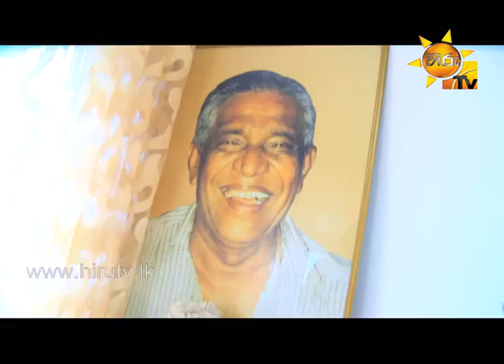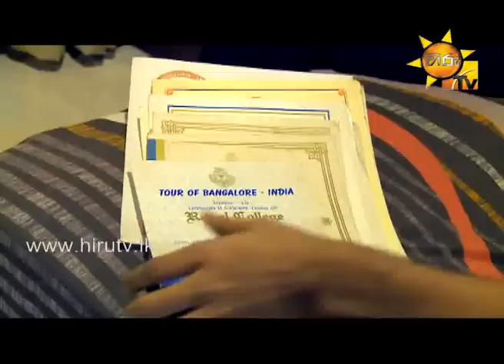Hiru TV Mage Hathara Maima - Chillie thilanka